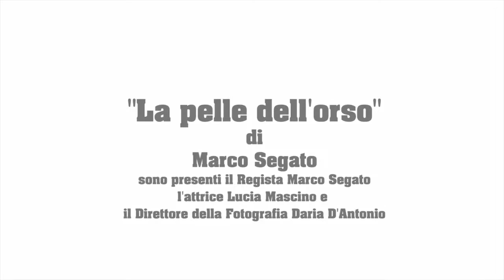Globo d’oro - stampa estera - La pelle dell’orso - Marco Segato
gli studenti del master di regia cinematografica dell’anno accademico 2017 hanno realizzato dei bravi filmati delle interviste ai registi ed attori dei film in lista per il Globo d’oro, premio assegnato dall’associazione stampa estera